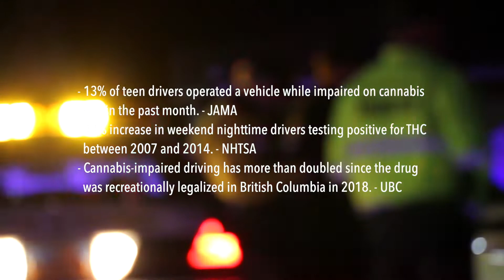Gaize for Cannabis Impairment Detection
Gaize is a rapid test for real-time impairment.

Cannabis is an extremely challenging substance to detect impairment from. Since THC can linger in the body for over a month since the last use, there is no amount of THC that is correlated with any predictable level of impairment. Rather Gaize measures eye movement with an automated test that runs in a VR headset with embedded eye tracking sensors. The eye tracking sensors capture high quality eye movement data which is then evaluated by machine learning models.

Gaize delivers an extremely accurate determination of active impairment in just six minutes.